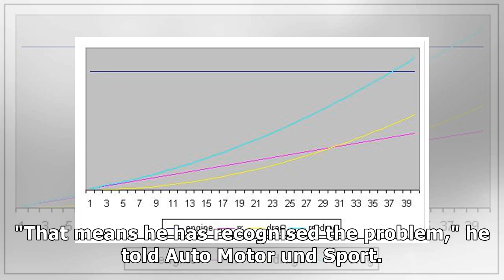No B car to fix aero problem says Marko